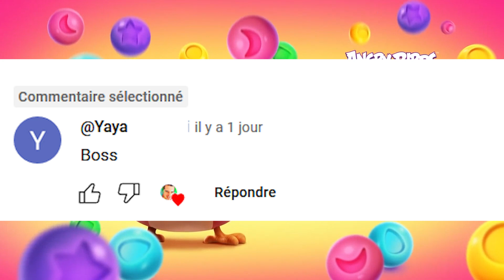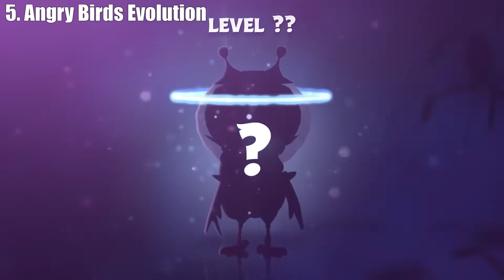TOP 10 JEUX ANGRY BIRDS sur MOBILE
Voici le TOP 10 des meilleurs jeux Angry Birds sur android et iPhone iOS ! Préparez-vous à plonger dans l'univers addictif et hilarant des oiseaux en colère, avec des jeux captivants et variés qui sauront vous divertir pendant des heures !

En 10e position, c'est "Angry Birds Dream Blast". Ce jeu de puzzle propose une expérience relaxante avec des bulles à éclater pour résoudre des énigmes. Bien que son gameplay soit simple et accessible, certains joueurs pourraient trouver le manque de défi un peu décevant. Cependant, il reste idéal pour se détendre et passer le temps

En 9e position des meilleurs jeux mobile pour Angry Birds, c'est "Angry Birds Transformers". Fusionnant deux univers cultes, ce jeu d'action-aventure propose une alliance explosive entre les oiseaux en colère et les robots Transformers. Les graphismes sont spectaculaires, mais l'expérience peut être parfois répétitive, ce qui peut nuire à l'immersion

À la 8e place des jeux android et iPhone, c'est "Angry Birds POP Bubble Shooter". Ce jeu combine l'univers d'Angry Birds avec la mécanique classique du bubble shooter. Le jeu est parfait pour les sessions rapides, mais il peut devenir répétitif sur le long terme. Malgré cela, son rythme effréné et son gameplay addictif sauront captiver les joueurs en quête de défis relaxants, tout en offrant une bonne dose de nostalgie.

En 7e position, nous trouvons "Bad Piggies". Ce jeu est une variation intéressante où vous aidez les célèbres cochons à construire des véhicules pour atteindre leurs objectifs. Ce changement de perspective est rafraîchissant et le jeu offre une bonne dose de créativité et de réflexion. Cependant, certains niveaux peuvent être frustrants, ce qui pourrait décourager les joueurs moins patients. Globalement, c'est un spin-off inventif qui mérite sa place dans le classement.

En 6e position, c'est "Angry Birds Match 3". Ce jeu propose un match-3 classique avec une touche d'Angry Birds. Les graphismes sont charmants, et le gameplay est parfait pour les amateurs de puzzles. Les niveaux sont bien conçus, mais le jeu peut devenir répétitif pour ceux qui recherchent plus de profondeur. Malgré tout, sa simplicité et son accessibilité en font un choix solide pour les fans de jeux de réflexion légers.

En 5e position des meilleurs jeux mobile Angry Birds, c'est "Angry Birds Evolution". Ce jeu de rôle et de stratégie propose de collectionner et d'évoluer des oiseaux pour combattre les cochons. Les graphismes sont impressionnants et l'aspect collection est très addictif. Cependant, les achats in-app peuvent rapidement devenir nécessaires pour progresser, ce qui peut frustrer certains joueurs. Malgré cela, "Angry Birds Evolution" offre une expérience riche et variée pour les amateurs de RPG.

En 4e place, nous avons "Angry Birds Blast". Ce jeu de puzzle explosif propose des centaines de niveaux où il faut éclater des blocs colorés pour avancer. Le gameplay est captivant et les animations sont dynamiques, mais certains niveaux peuvent sembler répétitifs au fil du temps. Malgré tout, "Angry Birds Blast" reste un excellent choix pour les amateurs de puzzles rapides et colorés, avec une bonne dose de défi.

Attention on arrive sur le podium en 3e position des meilleurs jeux mobile Angry Birds, c'est "Angry Birds Journey". Ce jeu de puzzle raconte une histoire captivante tout en offrant des niveaux bien conçus et variés. Les graphismes sont magnifiques et le gameplay est addictif, avec des défis qui montent en intensité au fil de la progression. Cependant, certains joueurs pourraient trouver les microtransactions trop présentes, ce qui peut nuire à l'expérience globale. Malgré cela, "Angry Birds Journey" est une aventure incontournable.

On approche du sommet du classement avec "Angry Birds Friends" en 2e position. Ce jeu multijoueur propose des tournois hebdomadaires où vous affrontez d'autres joueurs pour décrocher la première place. Le mode compétitif est stimulant, mais le besoin constant de se connecter pour profiter pleinement du jeu peut être un inconvénient pour certains. Cependant, pour les fans de défis en ligne, "Angry Birds Friends" offre une expérience enrichissante et pleine de surprises.

Enfin, en tête du classement, c'est "Angry Birds 2". Ce jeu reste l'un des plus populaires de la franchise avec ses graphismes époustouflants et son gameplay toujours aussi addictif. Les niveaux variés et les événements spéciaux ajoutent une profondeur infinie au jeu, garantissant des heures de divertissement. Néanmoins, certains joueurs pourraient être frustrés par les achats in-app nécessaires pour progresser plus rapidement.

00:00 Angry Birds Dream Blast
00:54 Angry Birds Transformers
01:28 Angry Birds POP Bubble Shooter
01:57 Bad Piggies
02:24 Angry Birds Match 3
02:49 Angry Birds Evolution
03:19 Angry Birds Blast
03:45 Angry Birds Journey
04:17 Angry Birds Friends
04:44 Angry Birds 2